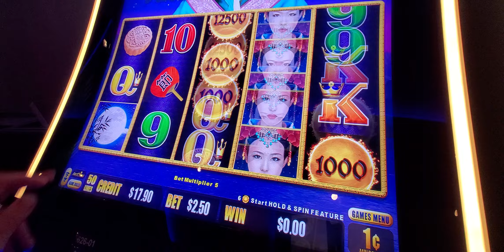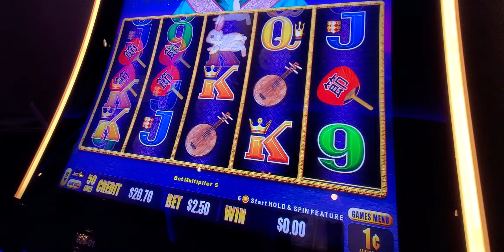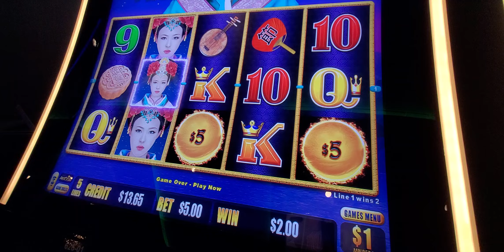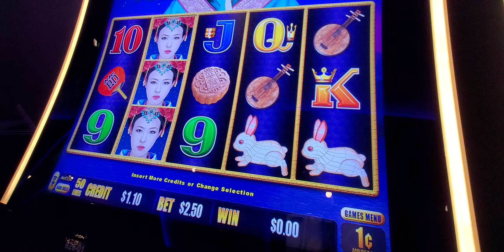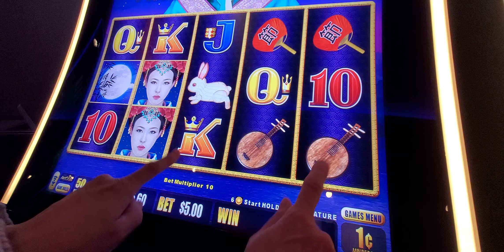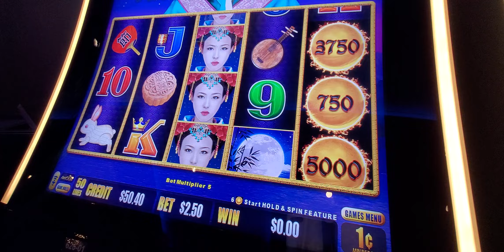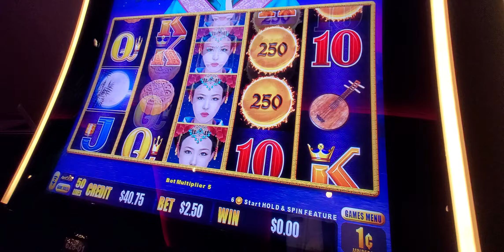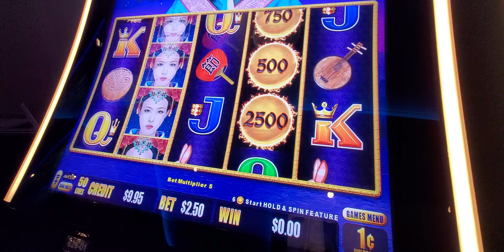1341. Automn Moon slot contimue.20240414 210107